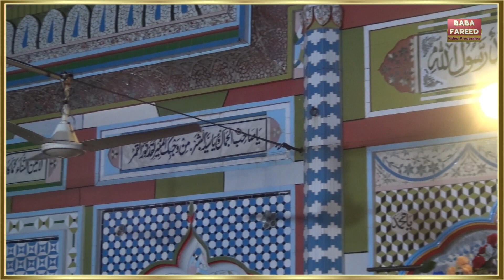Arsh E Haq he masnad e Rifat RasoolAllah ki (Khalid Mehmood)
عرش حق ہے مسند رفعت رسول اللہ کی
Mehfil Eid Melad Un Nabi (SAW) Ghosiya Masjid Faqeer Abad

BABA Fareed SOUND 122